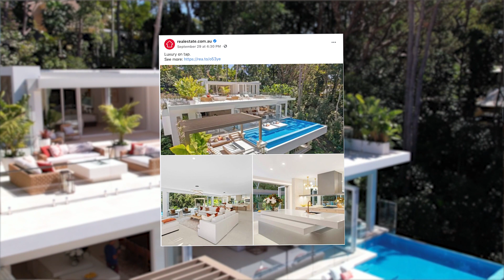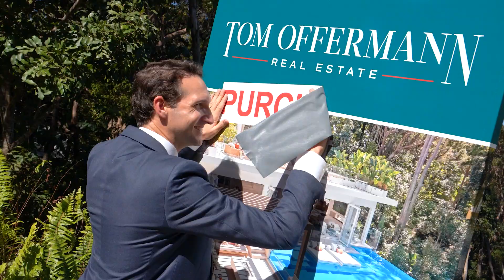Offermann Coco Prive Auction